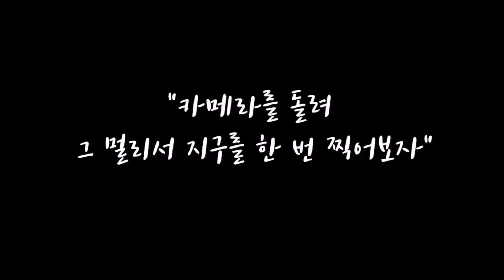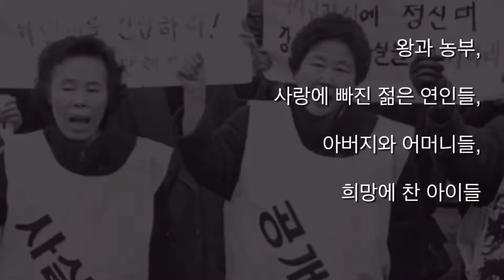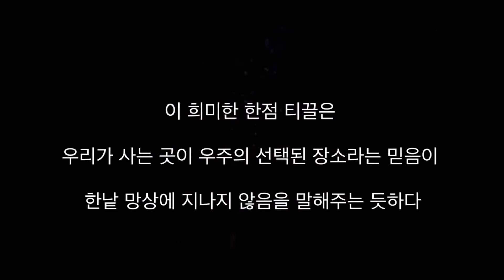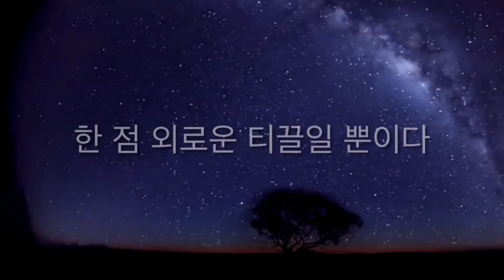칼세이건 창백한 푸른점ㅣThe Pale Blue Dot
코스모스의 저자 칼 세이건의 울림이 있는 문장을 영상과 함께 담았습니다